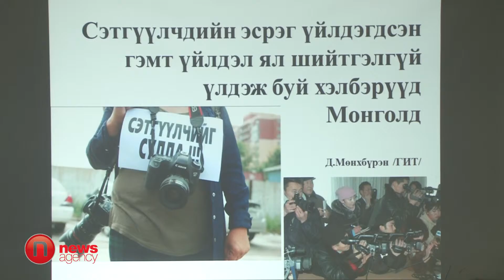Б.Галаарид /МСНЭ-ийн ерөнхийлөгч/